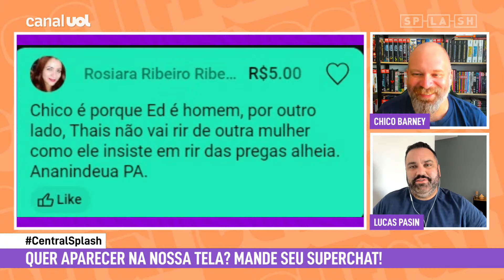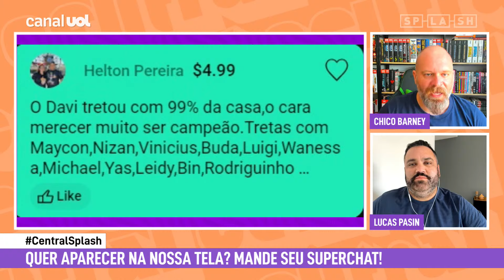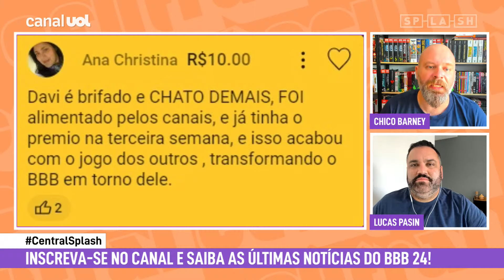BBB 24: Mais do que Arthur Aguiar, Davi é o protagonista mais chato da história do BBB, diz Pasin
BBB24 BBB No Central Splash de hoje, Chico Barney e Lucas Pasin analisam as últimas informações do BBB 24!

Acesse para conhecer as soluções da Oi Fibra para sua casa!